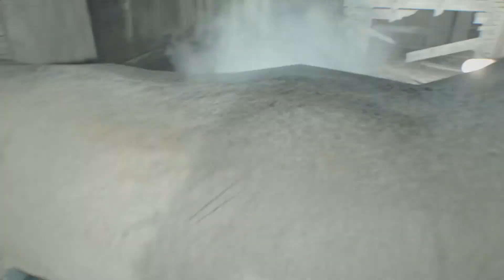Resident Evil 7 : Biohazard Gameplay || WARNING ~ DARE TO WATCH || PART 5